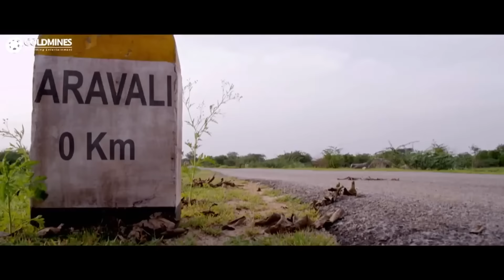ब्रह्मानंदम ने विष्णु मंचू के घर जाकर उसे धमकी दी